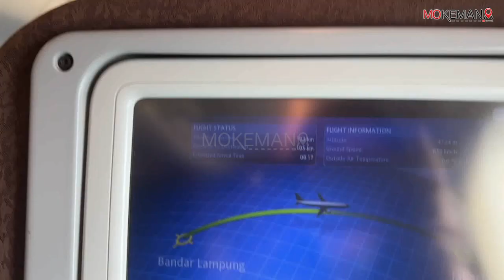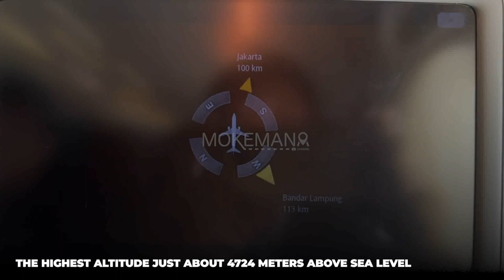The Shortest Jet Flight in Indonesia